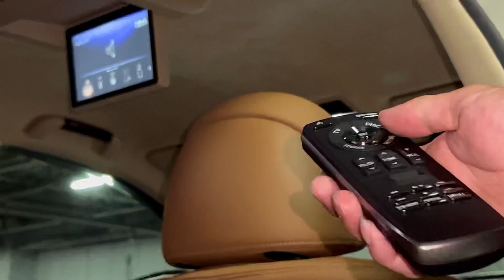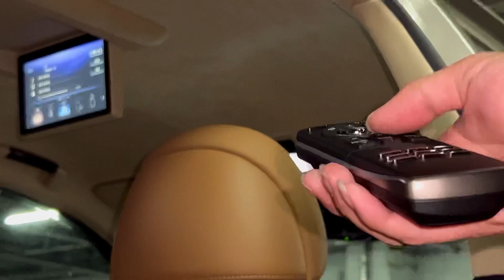【まーくんのLS600hL エグゼクティブ】新車価格1600万円‼️豪華4人乗り 後席付属のリモコンも本格派‼️フリップダウンモニター開閉 限定BBS 社外エアサス レアカラー